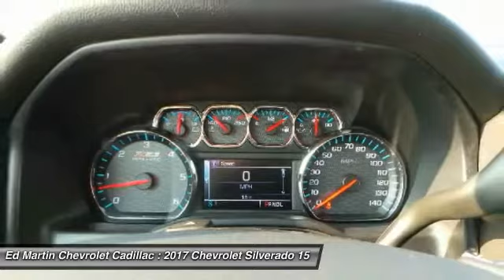2017 Chevrolet Silverado 1500 430707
2017 CHEVROLET SILVERADO 1500 Anderson, IN
Stock# 430707